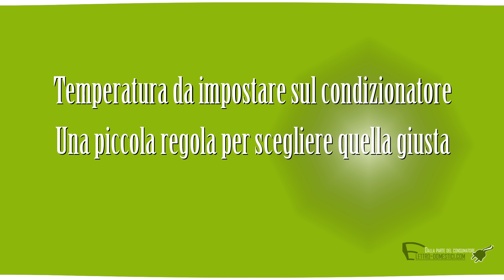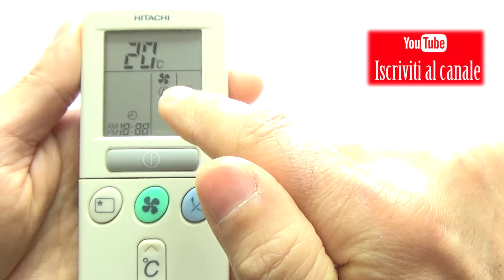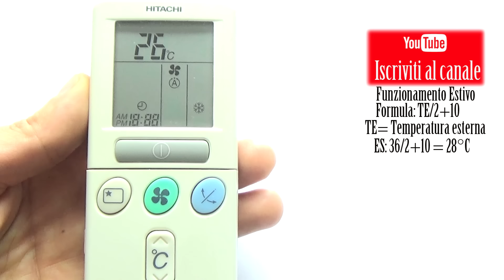Temperatura corretta del condizionatore. Piccolo trucco.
Come regolarsi in base alla temperatura all'esterno di un ambiente, quella da impostare per una corretta temperatura del condizionatore all'interno. Una regola per non sbagliare.